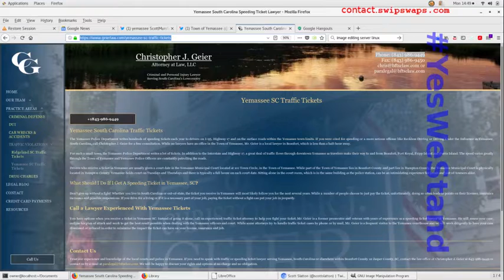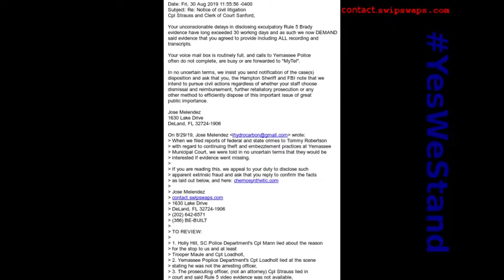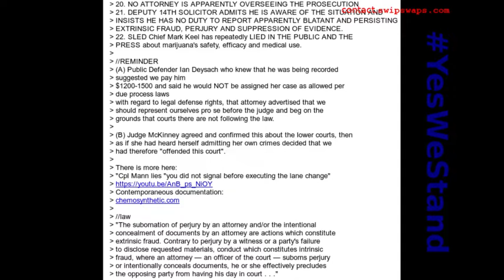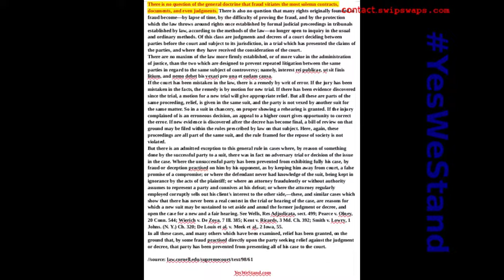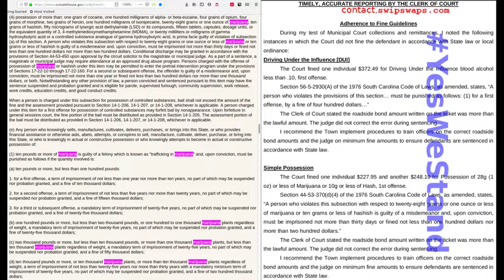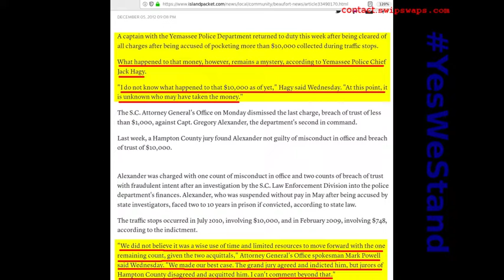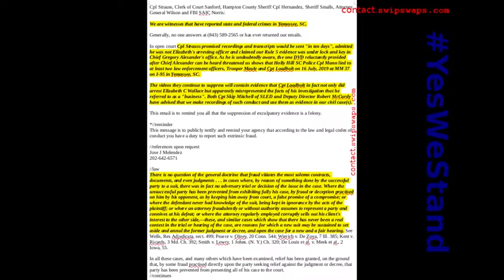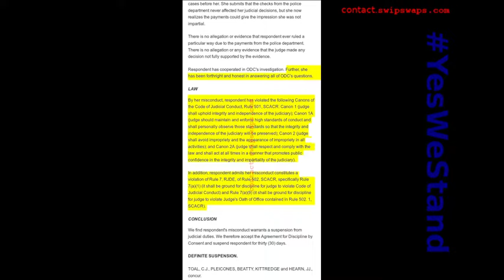Call To SC Attorney Chris Geier And Yemassee Municipal AGAIN Requesting Rule 5, Date To Appear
//more